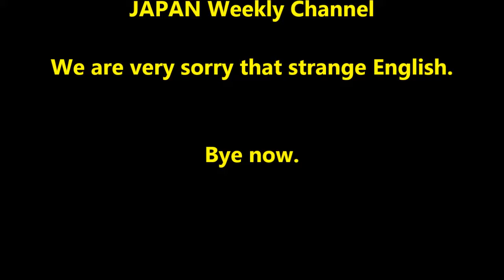"JAPAN Weekly Channel" #0081 sat17Sep_2016 "The Ride to Hiroshima 9of19"